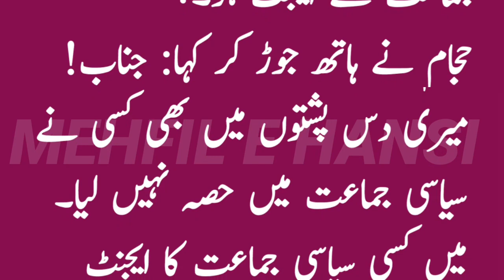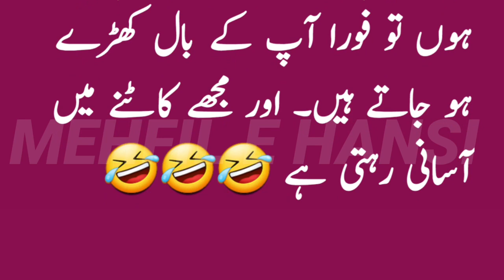Aaj ka lateefah 😂 | جنرل اور حجام | Latifay in urdu 😆 | Funny jokes in urdu | Mehfil E Hansi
Jazak allah ❤❤❤❤❤